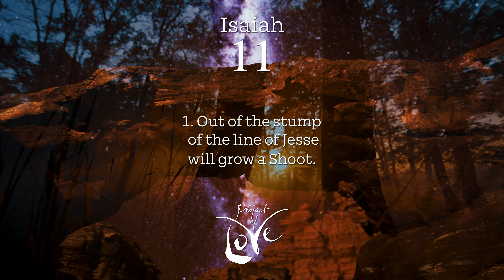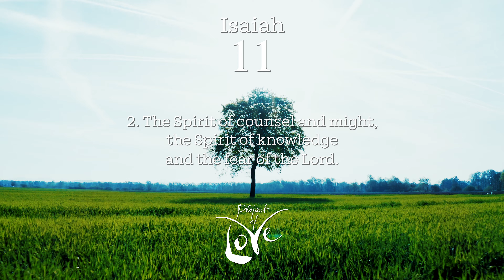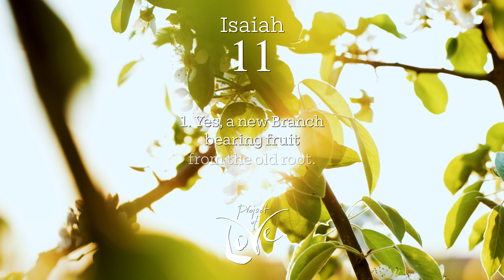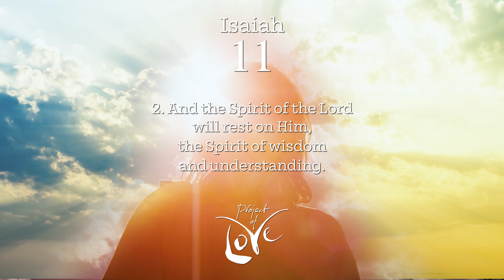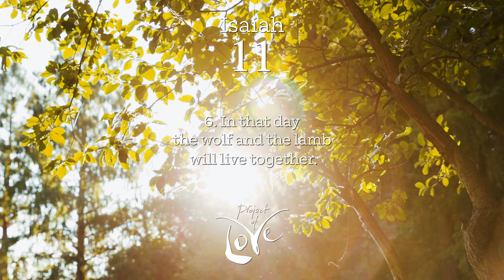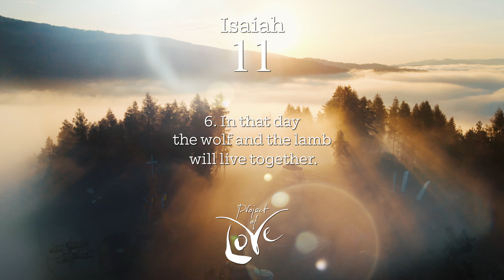Isaiah 11 - Spirit of the Lord || Bible in Song || Project of Love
Project of Love is: the bible in song 🔥🙌

Project of Love is currently working on 22 books of the bible and counting..🔥🔥

ISAIAH 11 – SPIRIT OF THE LORD

1 Out of the stump of the line of Jesse will grow a shoot.
Yes, a new Branch bearing fruit from the old root.

2 And the Spirit of the Lord will rest on Him
the Spirit of counsel and might,

4 The earth will shake at the force of His word,
and one breath from His mouth will destroy the wicked.

5 He will wear righteousness like a belt
and truth like an undergarment.

6 In that day the wolf and the lamb will live together.

Project of Love has one mission: to put all books of the bible to song.
Words of Life, sung to life. This project is born out of a deep love for the Word of God. Get to know the incredibly loving heart of the Father ❤️

Project of Love is one man and his dream: Xander Stok.
Dutch professional singer-songwriter.

About 3 years ago, his life changed dramatically. In the midst of a severe depression he met with God. Soon after that, his 20+ years of battling depression and longing for death were lifted off of his shoulders.

Many miraculous things happened in the following weeks. One of them was an almost animal-like craving for reading the Bible.

In January 2021, when reading the book of Isaiah, a quiet voice whispers: “Grab your guitar and sing what you’re reading.”

He did just that, and - to his own surprise - out came a beautiful song, and then another one.. In a little more than 3 weeks he’d created 32 Isaiah songs.

During a period of 1,5 years he devoted himself completely to record, mix and produce them all. Close to 3 hours of music. One on one Isaiah scripture put to song.

But, it didn't stop there: currently he's working on 20 books and counting! It's now become his full-time job.

Join him on his journey and spread the Word!🔥🙌😉

If you'd like to support him, go to the Project of Love to make a donation.

All music created, mixed and produced by:
Xander Stok @nax_music

Video by:
Janis van der Linden